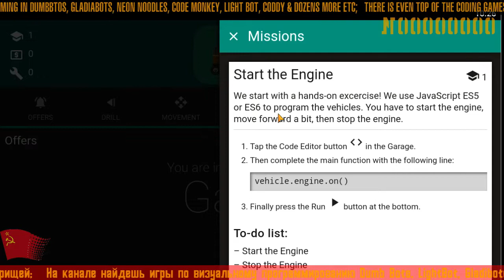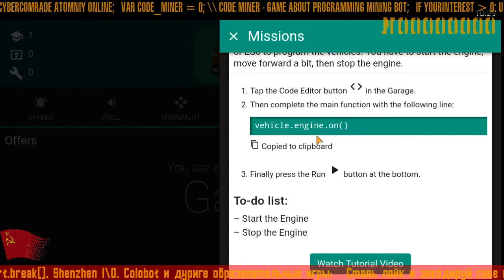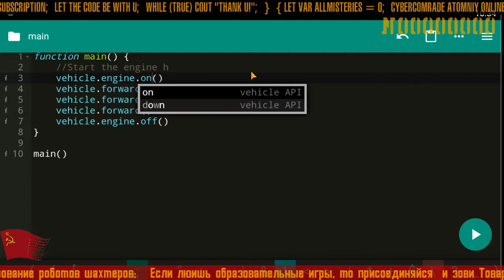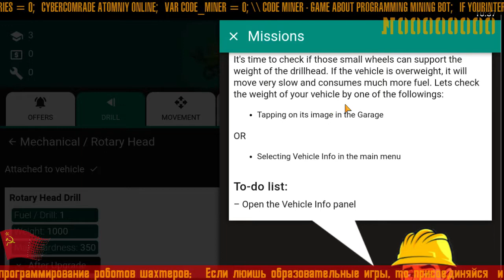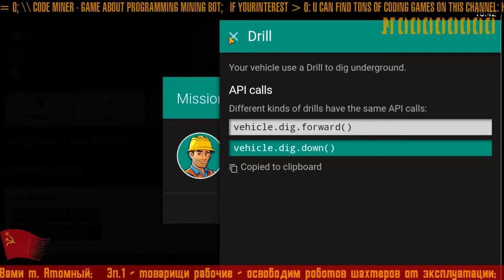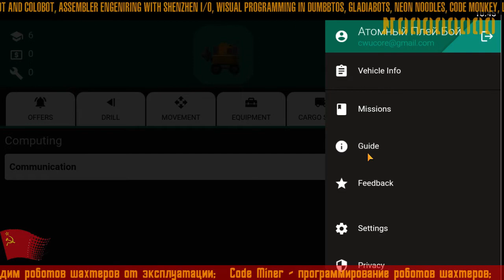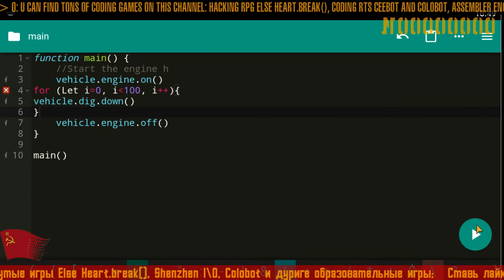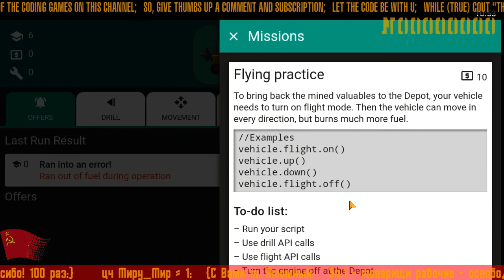⤷ Code Miner 1⚡RU/EN⚡ ПРОХОЖДЕНИЕ с программированием / coding game walkthrough ⟳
⚡Кошелек Юманей для пожертвований: 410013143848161 ⤷⟳

⤷ Code Miner ⚡ игра про программирование робота шахтера на JavaScript с плохим интерфейсом.

⤷ Code Miner ⚡ is a coding game that uses JavaScript to programm Your robo miner. Game has bad UI.

Обучение, обучение программированию, кратенько, кратко, простенько, просто, курс по программированию, гайд, туториал, инструкция, заметки, повторение, coding, programming, guide, tutorial, JavaScript, puzzle, головоломка